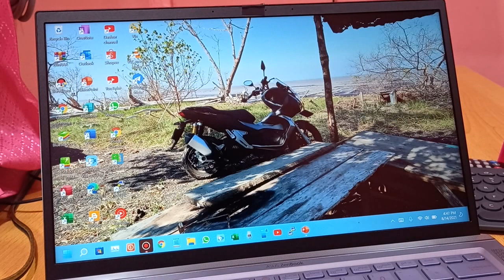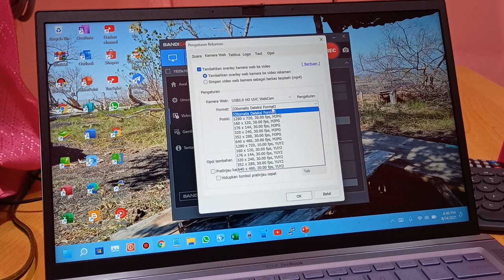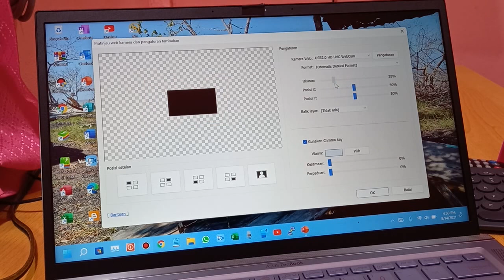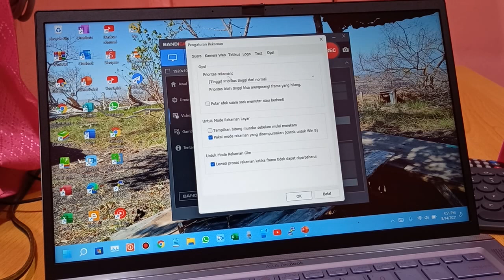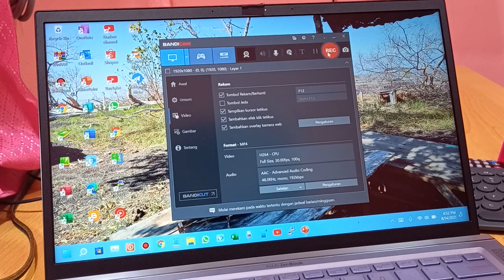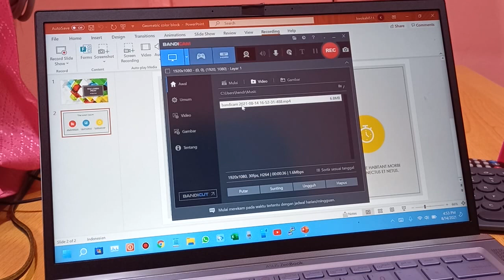Cara mengubah PPT menjadi video di laptop